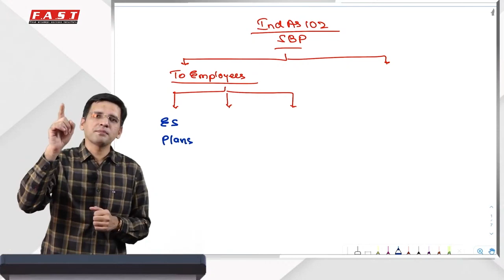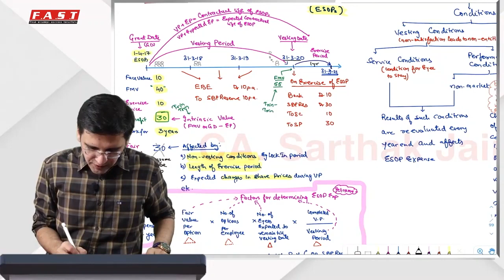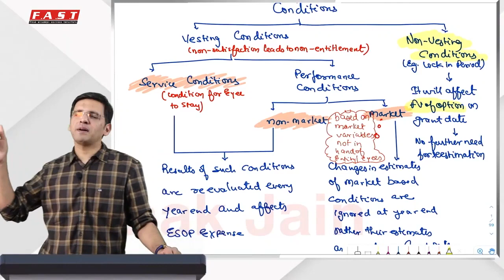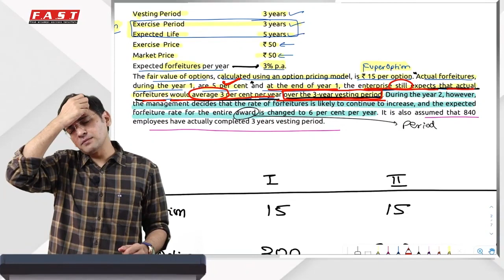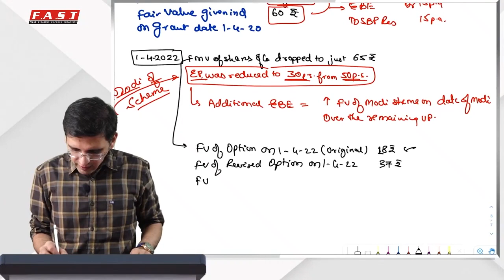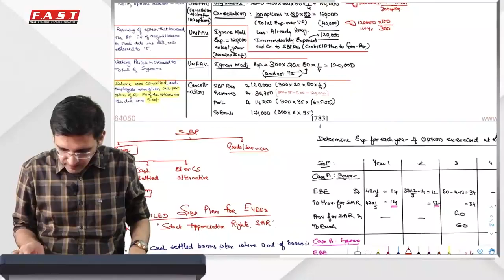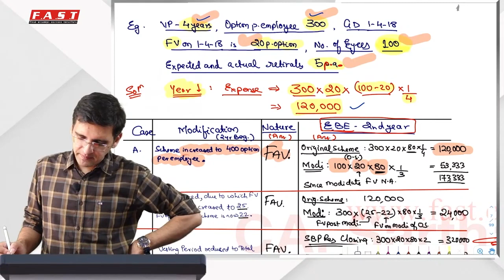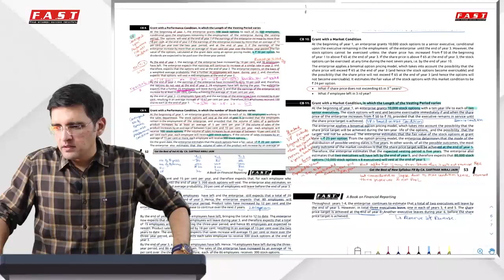CA Final FR SBP Ind AS 102 Part 1 Video lecture by CA Sarthak Jain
BuyTestSeries covers more than 500 competitive exam with over 600 brands in education associated with us.